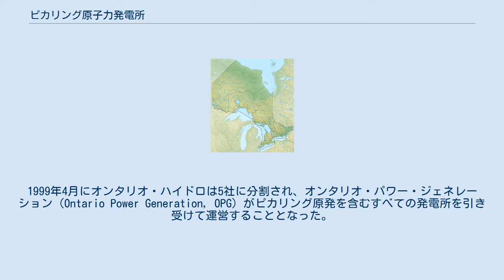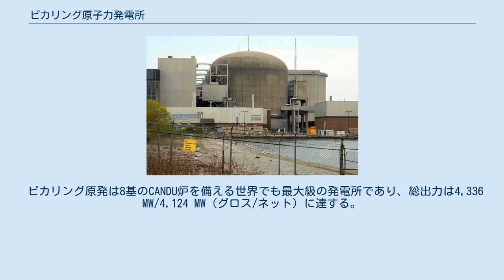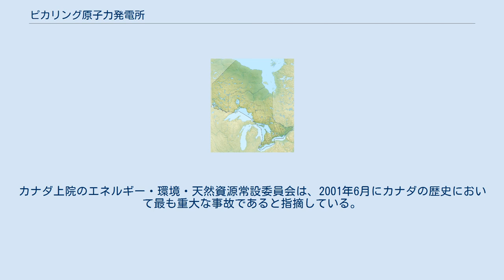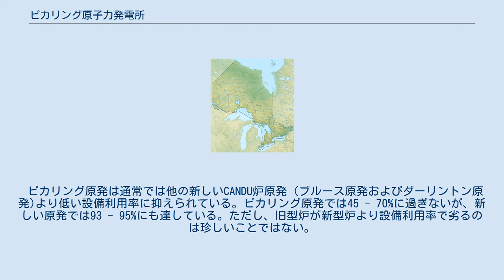ピカリング原子力発電所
ピカリング原子力発電所 (ピカリングげんしりょくはつでんしょ、英語: Pickering Nuclear Generating Station) はカナダの原子力発電所で、オンタリオ州ピカリングのオンタリオ湖畔にある。
発電所名は所在地であるピカリングに由来する。
オンタリオ州の電力需要の15 - 20%を賄い、3,000人の職員が働いている。
 ピカリング原子力発電所には、OPG7記念タービン (OPG 7 commemorative turbine) と命名された出力1.8 MWeの風力タービンが設置されている。
 設置されている原子炉は以下の通りとなっている。
 ピカリング A ピカリング B 1966年から1986年にかけて、国有企業のオンタリオ・ハイドロにより建設された。
1999年4月にオンタリオ・ハイドロは5社に分割され、オンタリオ・パワー・ジェネレーション（Ontario Power Generation, OPG）がピカリング原発を含むすべての発電所を引き受けて運営することとなった。
 ピカリング原発は8基のCANDU炉を備える世界でも最大級の発電所であり、総出力は4,336 MW/4,124 MW（グロス/ネット）に達する。
ピカリング原発は、カナダにおいてブルース原子力発電所（同様に8基のCANDU炉を備える）に次ぐ規模の発電所である。
23万ボルトおよび50万ボルトの送電線を通じて、北米の電力系統に接続されている。
 発電所は2011年までピカリングA(1号機 - 4号機)とピカリングB(5号機 - 8号機)の2つに分かれていた。
これは、この2群の間に設計上の差違があったためである（例：ピカリングAにはシャットダウン機構として減速材吐きが設けられているが、ピカリングBにはない、など）。
しかし、一部のシステムや構造、特に真空建屋や減圧封じ込めシステムは共通になっている。
このため、ピカリングAとBはコストダウンのため一体として運用されており、現在は2号機・3号機が停止状態に置かれている。
 1997年12月31日にピカリングAの4基の原子炉が停止されたが、オンタリオ・ハイドロはこれらを待機状態に置くことにし、緊急停止装置のアップグレード作業も中止した。
カナダ原子力安全委員会は、発電所の緊急停止装置のアップデートを遅らせるというオンタリオ・ハイドロの決定に対して、再稼働の際には当局の承認が必要であると通告した。
 オンタリオ・ハイドロは再稼働を決定したものの、大きく遅延して大幅なコスト超過に見舞われた。
 オンタリオ州首相マイク・ハリスは、元連邦エネルギー相のジェイク・エップに対して、ピカリング原発の再稼働に関する問題についての調査・提言を求めた。
エップは遅延の責任は劣悪な経営層にあるとし、巨額のコスト超過が発生すると指摘した。
エップは原子炉の再稼働に30 - 40億カナダドルが必要であると推定した上で、プロジェクトの継続を支持した。
 2003年の選挙でダルトン・マクガインティ政権が発足したが、ピカリングAを直ちに再稼働しようとすることはなかった。
 2003年12月16日になって、州政府はオンタリオ・パワー・ジェネレーション調査委員会にオンタリオ・パワー・ジェネレーションの組織構造とピカリングAの再稼働について調査するよう指示した。
委員会には、委員長として元連邦財務相のジョン・マンレイ、スコシアバンクの元頭取ピーター・ゴドソー、ジェイク・エップが参加していた。
 調査委員会は2004年3月18日に報告書を提出し、劣悪な管理体制がコスト超過を招いたと批判した。
報告書では、ピカリングAの再稼働については、1号機から3号機まで順に起動することを提言した。
また、2号機・3号機の再稼働は「OPGが1号機の再稼働に成功するかどうかによる」と指摘した。
 反核団体シエラ・クラブ・カナダは調査委員会にエネルギーおよび環境問題の専門家が含まれていなかったと指摘し、核技術に関する問題に責任を負えるようなものではないと批判した。
 1号機の改修プロジェクトを受けて、経営層の人員やプロジェクト管理戦略に数々の変更が加えられた。
ピカリングA 1号機は4号機と大きく異なっており、はるかに厳しい工程と予算の中での作業を強いられた。
結局、1号機は2005年11月に運用に復帰し、オンタリオ州の電力網に542MWの供給能力が加わることになった。
 2005年8月には、OPG...